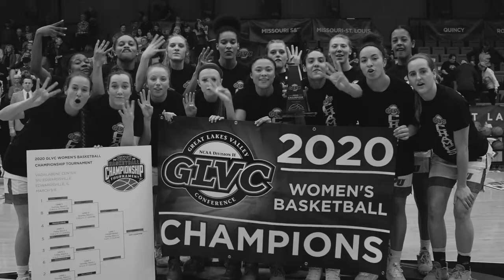Drury Lady Panthers: This Time... We Finish the Story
One year ago today, the undefeated Lady Panthers were set to host the NCAA-II National Tournament.
Then the world changed.
Starting tomorrow, they have a chance to finish the story.